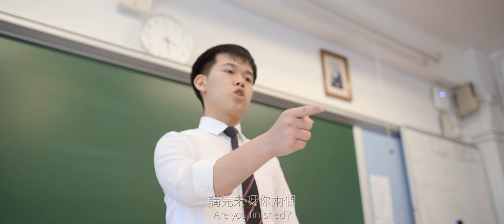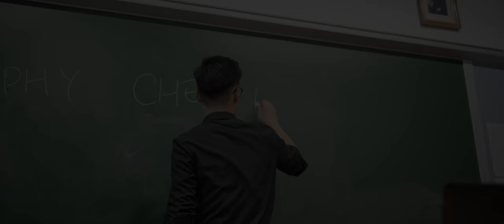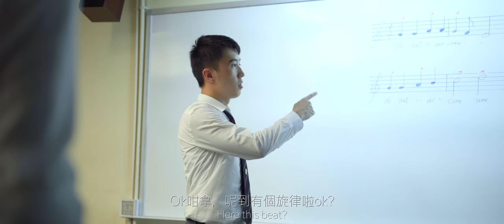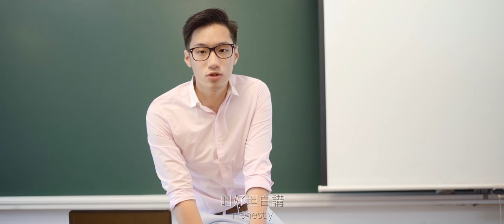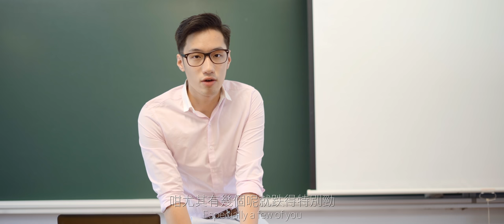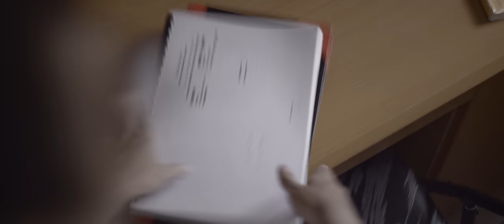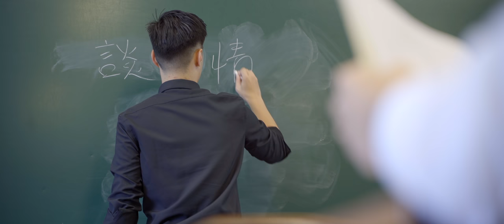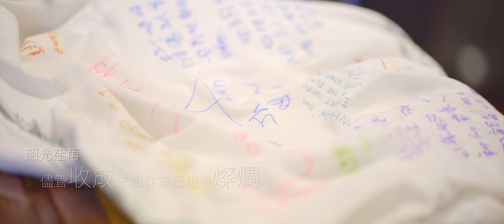La Salle College Class of 2020 Graduation Video